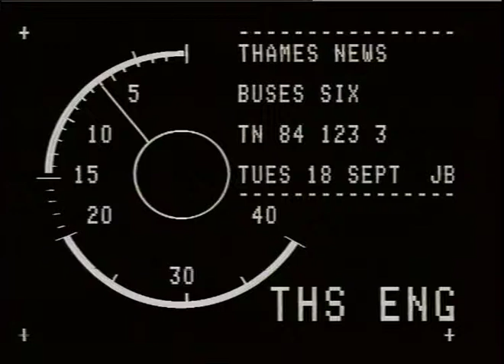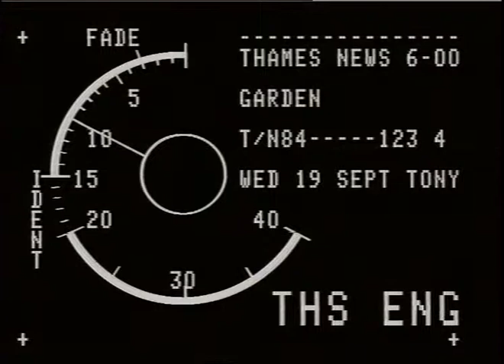Graffiti on buses | London Buses | Double decker bus | 1980s London | TN-84-123-003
LRT are determined to stamp out vandalism and graffiti on their buses.

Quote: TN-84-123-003